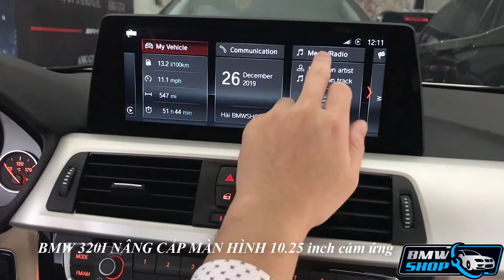Nâng cấp NBTEVO ID6 màn hình G30 cho BMW series 3 320i